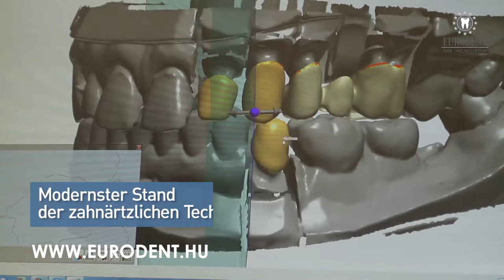Eurodent Zahnklinik Werbespot